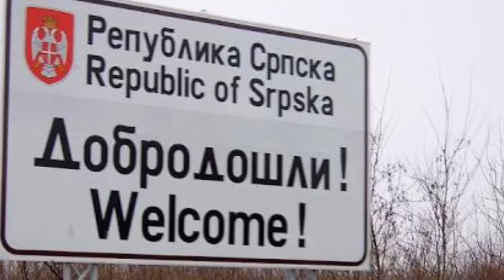AFS - Sulamita Santos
História contada durante a formação de voluntários da AFS  na metodologia de Círculo de Histórias, no Museu da Pessoa, de 17 a 19 de junho de 2016.